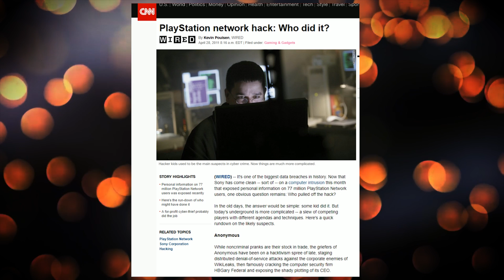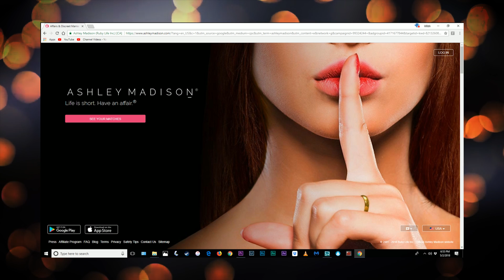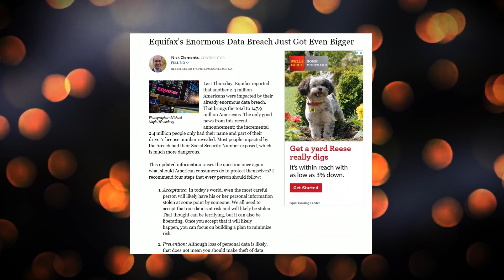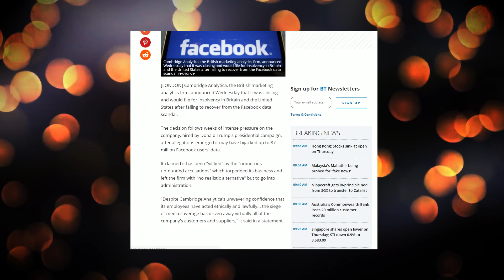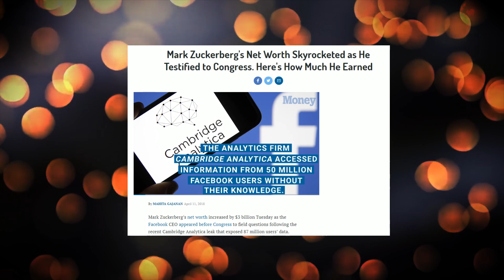Top 5 Data Breaches | Five times technology companies lost user information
Let's review the top 5 times technology companies like Facebook and Google have lost our private information to hackers or due to policy mistakes. In this list we review the Sony PlayStation Network hack, the Target credit card hack, the AshleyMadison.com hack, the Equifax data breach, and the Facebook Cambridge Analytica user account information exploitation.

If I missed any big technology hacks, please let me know down in the comments so I can revisit this in a future video.

Music created and licensed by my good friend Luke Floyd of Faith in Foxholes: